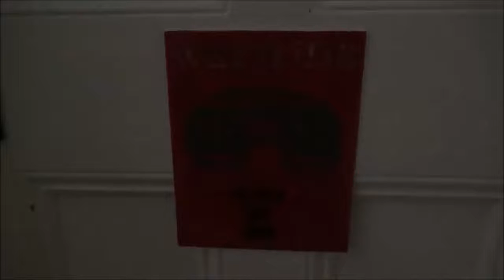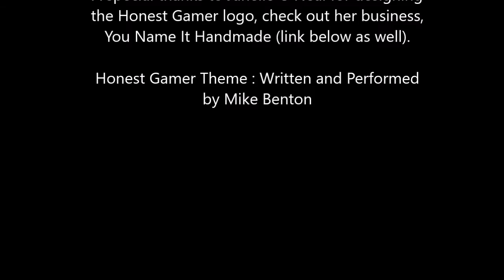Let's Play Honestly - Episode 3 Mario Sports Mix (Wii)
To get ready for the upcoming seasons of two of my favorite sports, I broke out Mario Sports Mix to play a little of each of them (basketball and hockey). Also featuring the new Honest Gamer Logo!! And a short quick little theme I jammed out for an introduction video. What do you guys think?

You Name It Handmade IG - @nellbell1988